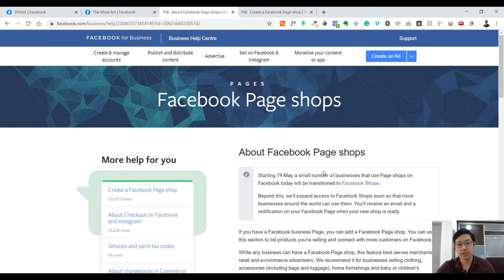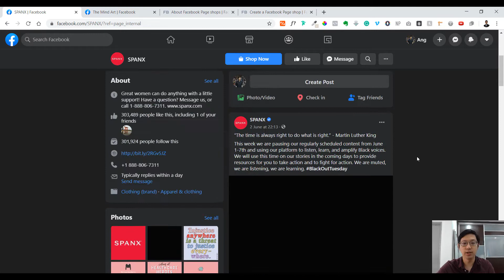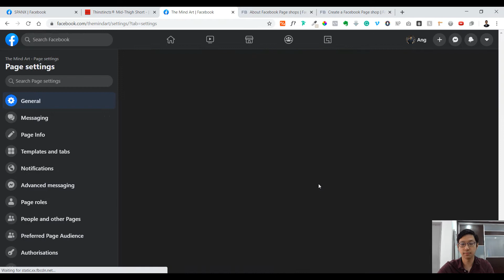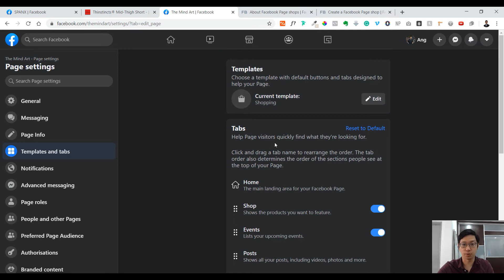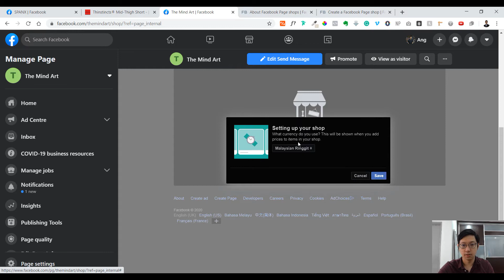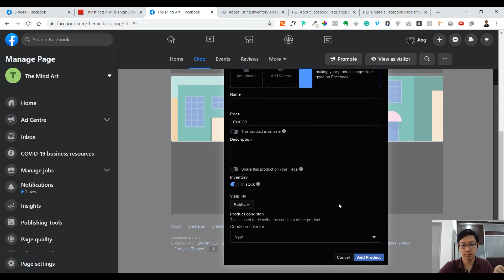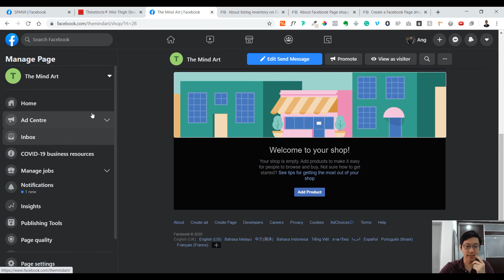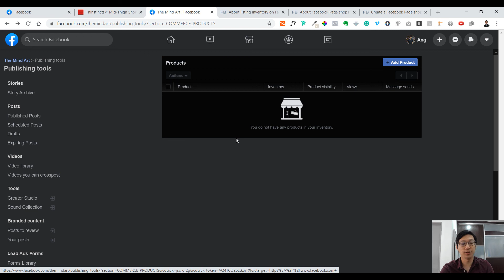How To Create Facebook Page Shop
In this video, I will be going through the steps to create a Facebook Page Shop. This is different from the previous Facebook Shops that was announced by Facebook but we do need to have this set up first before we can use the Facebook Shops function.